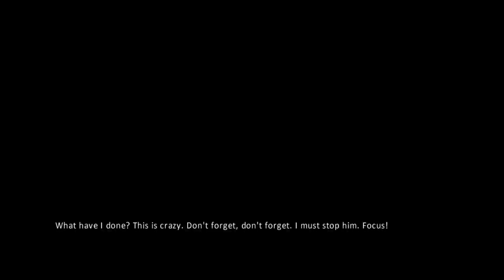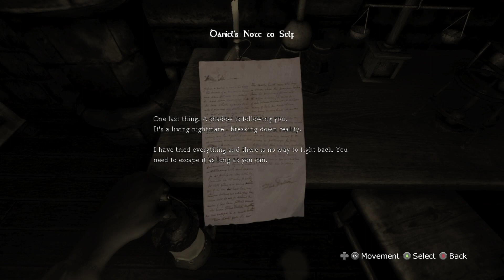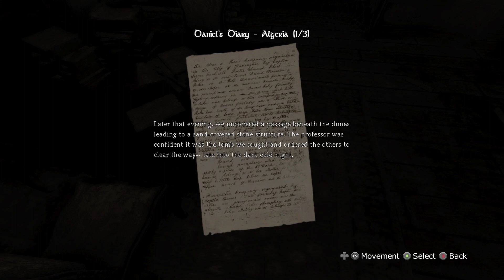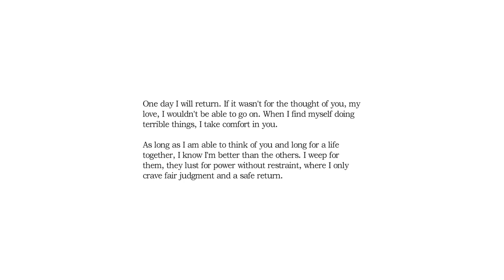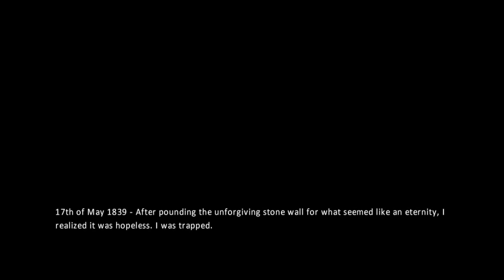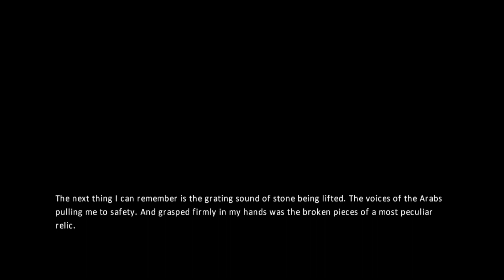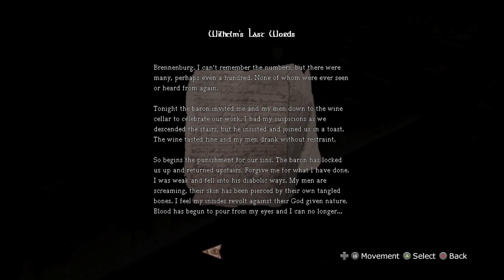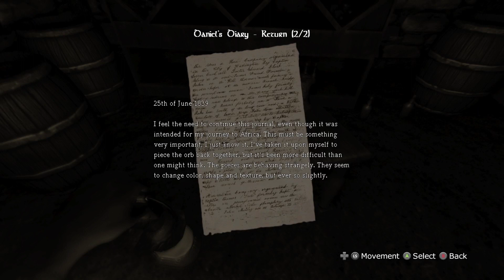THE START OF INSTANT REGRET!!! | Amnesia Playthrough Episode 1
This is my first horror gameplay video ever. We played this live on twitch @uiw_jray come join us there live.